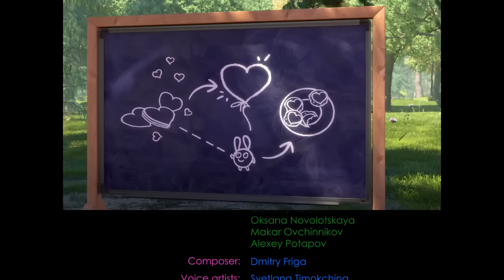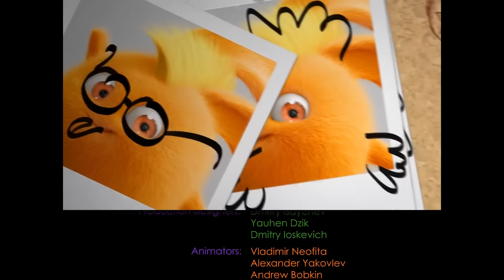Солнечно Зайчики - Желторотики | Забавные мультфильмы для детей | WildBrain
Завтрак Серого Волка потревожен шумной игрой Зайчиков. Тогда он решает поймать сорванцов, превратив их в яйца при помощи волшебных пуль.